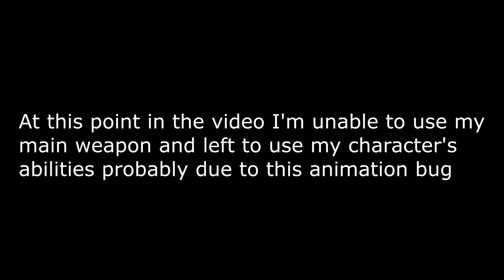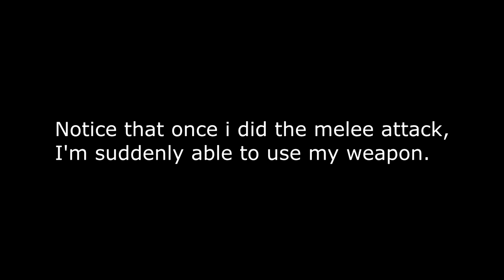Mass Effect 3 Animation bug freeze main weapon!